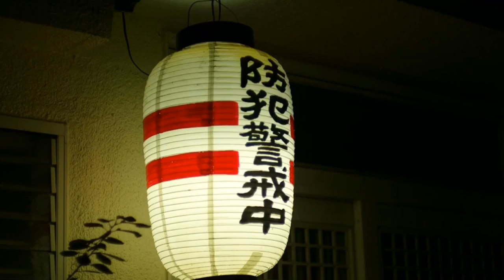オールドコンパクトカメラ、ヤシカエレクトロ 35MCは、驚きの高画質でしたw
ヤシカエレクトロシリーズで最もコンパクト、唯一の目測ピント合わせな.ヤシカエレクトロ35MCの写りはどうなのか？　実際にフイルムを装填して写真を撮ってみました。

富岡光学製のレンズは格安モデルでも決して手を抜かない素晴らしいものだとわかると思います。

マニュアルモードがあれば最強なんですけどねー。